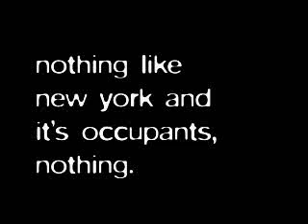72pixels movie - new york scene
New York and Buffalo - Using Premiere Pro and After Effects and a crappy old Fuji camera, this is what happens.